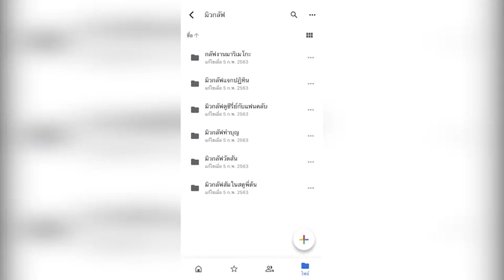หม่ำ-ธัญญา-สมรักษ์ พร้อมผู้กำกับ แถลงข่าวภาพยนตร์ Love เลย 101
งานแถลงข่าวภาพยนตร์ Love เลย 101 นำทีมโดย หม่ำ จ๊กมก ธัญญา อาร์สยาม สมรักษ์ คำสิงห์ นก (ภรรยาโหน่ง) และแจ๊คเกอรีน พร้อมผู้กำกับเอ็กซ์ วัชระพงษ์ บอกกำกับเรื่องแรกตื่นเต้นมาก ก่อนหน้านี้เคยทำแต่หนังสั้นมา หม่ำบอกกว่าจะได้นางเอกที่ถูกใจนานมาก เลยมาตกลงที่ธัญญา ตัวเองเคยดูงานและเจอน้องอยู่แล้ว หนังเรื่องนี้มีทั้งแบบภาษาอีสานและภาษาใต้สำหรับชาวใต้ด้วย บอกอยากให้คนใต้ได้ดูเข้าใจง่ายๆ ธัญญายิ้มได้มาเล่นเรื่องนี้ ส่วนตัวเคยติดตามผลงานพี่หม่ำตั้งแต่ก่อนเข้าวงการ พร้อมฝากหนังเข้าโรงวันที่12มีนาคมนี้

สิทธิพิเศษ! สำหรับ ด้อม "หวานใจมิวกลัฟ"
รวม footage มิวกลัฟ  6 event  จัดเต็ม ทั้งสัมภาษณ์และบรรยากาศในงาน
แฟนคลับท่านไหนสนใจดาวน์โหลดไปตัดต่อลงยูทูป หรือเก็บไว้ดูแบบฟินๆ คลิกลิงค์แอดไลน์
"Donecontent" ด่วน! รับจำนวนจำกัดค่ะ